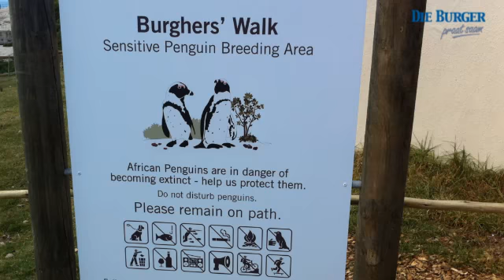Burghers-staproete by Boulders-strand is weer oop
Vakansiegangers kan nou weer die bedreigde Afrika-pikkewyn kolonie by Boulders-strand in Simonstad van nader bekyk nadat die Burghers-staproete sedert Julie toegemaak is vir herstelwerk.